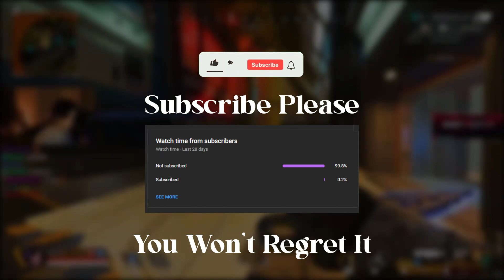ACEU | What Happen When Last Squad Camp For Zone